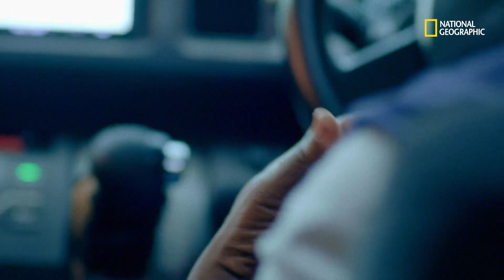Mercado Ilegal com Mariana Van Zeller: Golpe de loteria na Jamaica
A Jamaica se tornou o local de um dos maiores golpes telefônicos a atingir os Estados Unidos. E, como consequência, as gangues brigam pelo dinheiro do golpe da loteria.
Não perca
em